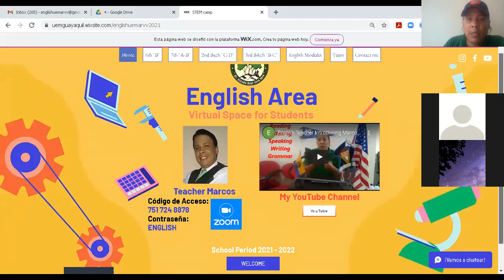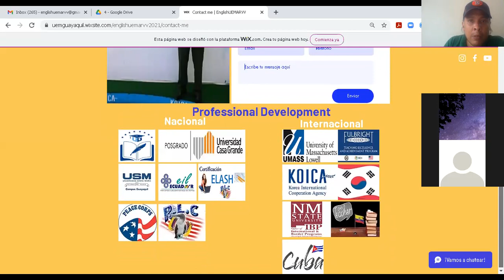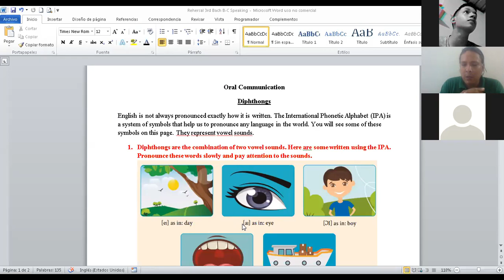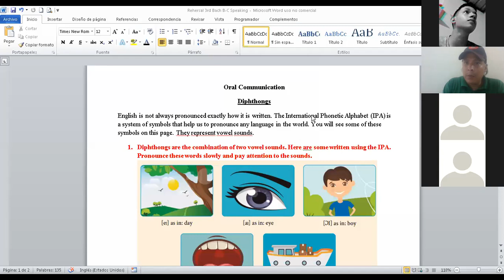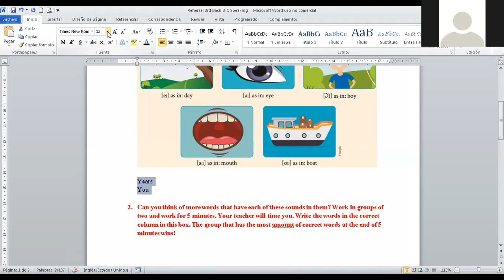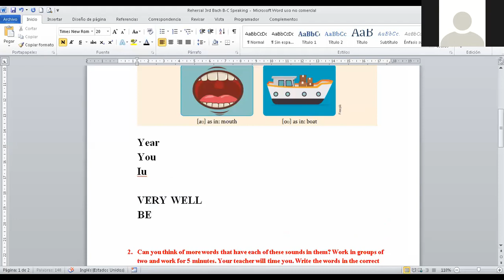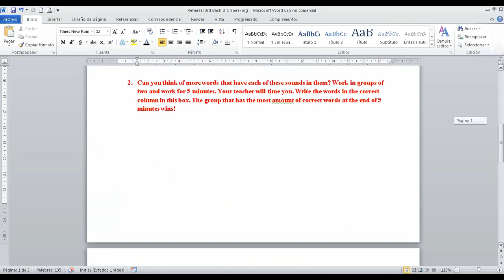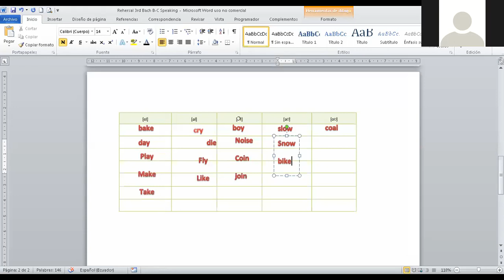3rd BGU B Encuentro Virtual